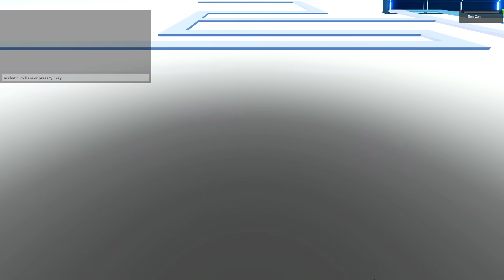30 ФЕЙЕРВЕРКОВ как САМОМУ найти в ТТД роблокс | Toilet Tower Defense roblox | Бесплатные юниты, UGC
Сегодня я расскажу где найти 30 ФЕЙЕРВЕРКОВ и как собрать их одному в игре Тойлет Тавер Дефенс роблокс (Toilet Tower Defense roblox) чтобы получить 2 юнита и бесплатный UGC.